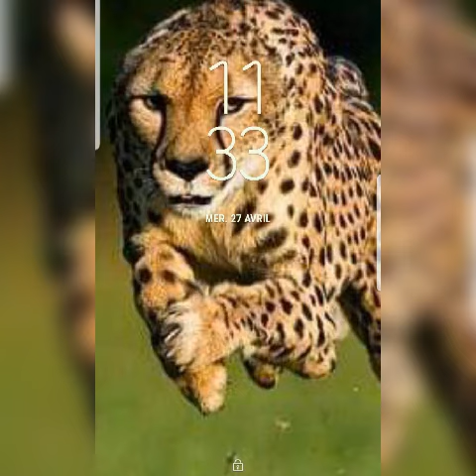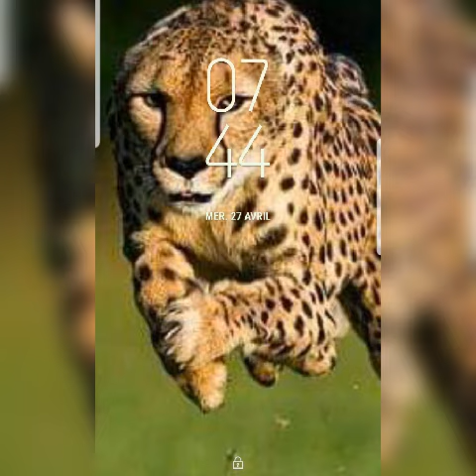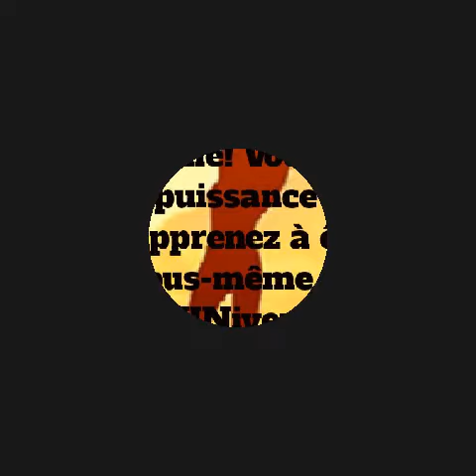Comment s'éveiller et se connecter à son intériorité avec la réhabilitation du Soleil!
🚨■à●LE ZODIAQUE, LES ÈRES ET LE GRAND CYCLE DE LA PLANÈTE TERRE🌍

LE ZODIAQUE Sens de gauche à droite Influences vibratoires: 1 fois par An.
Sens de droite à gauche Des Ères: Tous Les 2160 ans en moyenne.

Le Grand Cycle de Terre tous les 26000ans en moyenne.

⚠️Le Cycle actuel a débuté avec L'Ère de Lion♌vers l'An 11000 av Jc. avec l'Érection du Grand Sphinx Lion🦁en Égypte Antique Noire.

⚠️La Terre🌍a parcouru depuis le Sphinx jusqu'à la fin de L'Ère du Poisson♓(Dec 2012) la moitié du Grand Cycle, 6 Ères,soit 13000ans approximativement.

C'était la Phase de la  Descendante📉de la matérialité, de la Densification, qui culmine avec le Poisson!

⚠️La Nouvelle Phase qui commence avec L'Ère du Verseau♒entame la Montée📈de la Conscience Krystique sur Terre!

 ⚠️La Planète Terre🌍entame donc la seconde moitié du Grand Cycle avec L'Ère du Verseau♒📈SON ASCENSION🧚🏿‍♂️

NGO MBIDI
▪MAÎTRE 33 KRYST
▪Messager D'IZIS-2019
▪Conférencier Du Verseau♒
▪Coach de Vie du Verseau♒

☆ÉCOLE DE FORMATION&COACHING PRATIQUE À L'EVEIL DU VERSEAU♒📡Produits&Services D'Éveil♒ ☆Whatsap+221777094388.

♒Groupe KaThaRa■à●©
Ascension&Expansion De Conscience©Marque déposée à l'INPI de France et sortie au Journal Officiel le 03/01/2020.

■◇●©KaThaRa◇Catalogue◇
Produits&Services D'Éveil Du Verseau♒📚🎼📺

♒ICI vous captez GRATUITEMENT les Hautes Informations d'Éveil du Verseau♒ Obtenues avec BCP de Sacrifices financiers et autres jusqu'à frôler la mort!

♒Alors Encouragez financierement 💰🙏KaThaRa!
Soyez HONNÊTE, c'est le Verseau♒L'Ère de l'Honnêteté!
Vous ne pouvez pas Dribler l'UNivers🌈

💰Cagnotte D'IZIS-2019
SVP Encouragez LE MSG D'Amour&Espoir De Mama Afrika🖤
Rendez⚖️ honnêtement la monnaie🙏💰 et Entrez💃🏿 dans le Verseau♒

LA LOI KRYST⚖️La Gratuité aux infos de KaThaRa avait été demandée par Les Guides afin que chacun s'initie au Verseau♒INT● à ■EXT